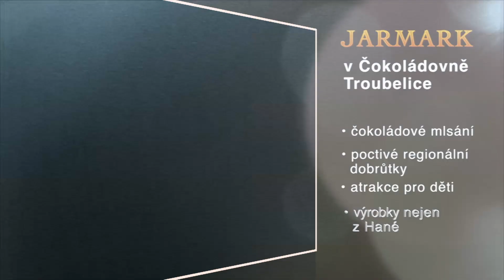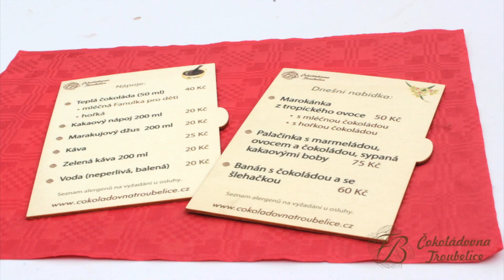Jarmark v Čokoládovně Troubelice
pozvánka na jarmark v čokoládovně troubelice